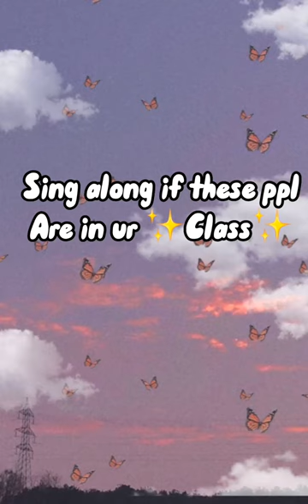Sing along if these people are in your class Pt 3 (made by my friend)